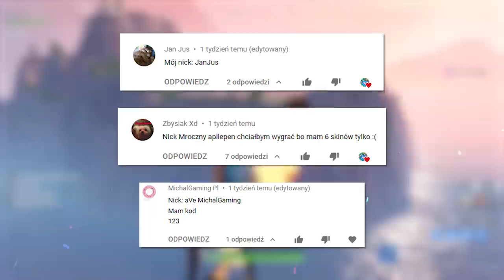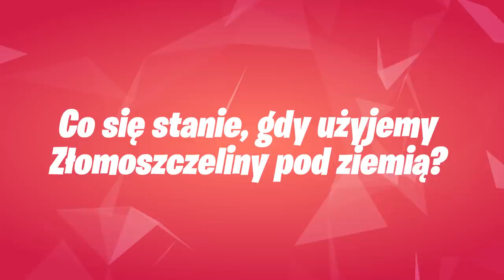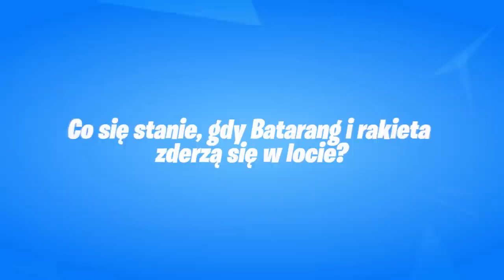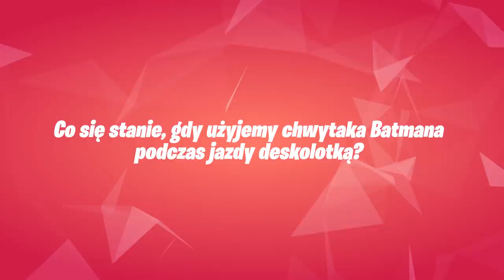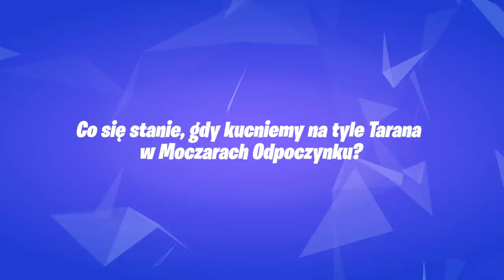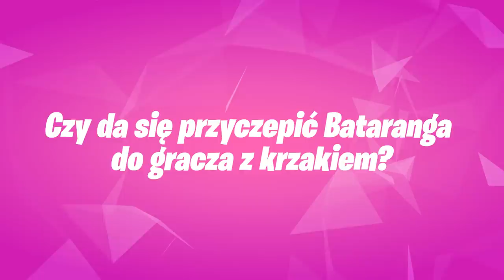Fortnite SEZON 10: Pogromcy Mitów - Ostatni Odcinek!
🎁 Aby wziąć udział w konkursie na skina GLOW, należy:
- zostawić subskrypcję na obu naszych kanałach. Kanał Holma Wyniki ogłosimy w następnym odcinku Pogromców Mitów.

💡 Inne rzeczy, które mogą cię interesować:
⠀⠀• Gram na PC, a jego podzespoły to m.in.:
⠀⠀- Obudowa PC: Nzxt H700i matowa czarna niebieska
⠀⠀- Procek: Intel Core i9-9900K 8x 3.60GHz
⠀⠀- Chłodzenie Procka: Nzxt Kraken X72
⠀⠀- Karta Graficzna: RTX 2080Ti
⠀⠀- Płyta główna: MSI MEG Z390 GODLIKE
⠀⠀- Pamięć RAM: G.SKILL 32GB 3200MHz Trident Z RGB LED CL14
⠀⠀- OS: Windows 10 Pro